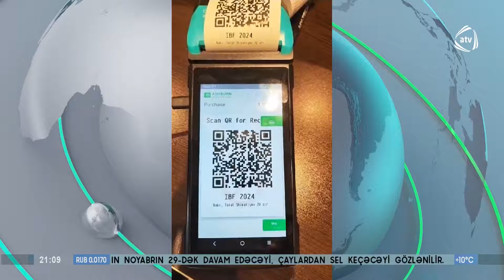Rəqəmsal qəbzlərə keçid realdırmı?